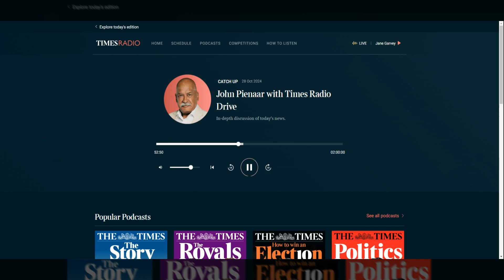Melinda Mills on Times Radio discussing ONS Births in England and Wales: 2023 release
Melinda Mills appeared on Times Radio discussing the  @officefornationalstatistics Births in England and Wales: 2023 release on 28 October 2024.

Recording originally appeared on the Times Radio programme John Pienaar with Times Radio Drive on 28 October 2024 available

Credit: Times Radio